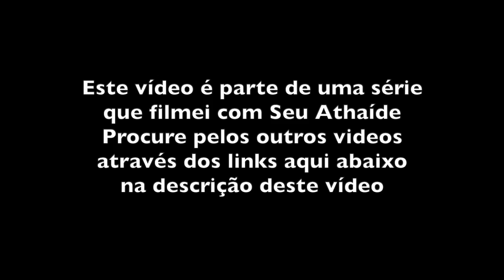E A CONVERSA COM O ATHAIDE CONTINUA - STO ANTONIO DO PINHAL SP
Assista aqui pelos links as outra conversas com o Athaide